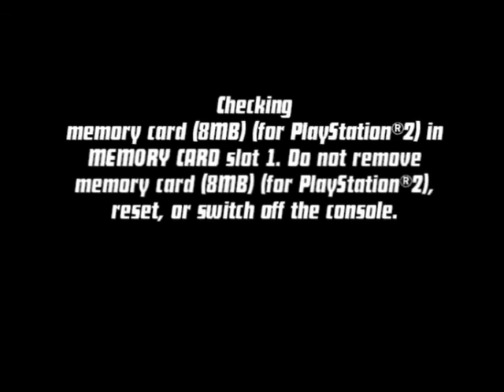Ben 10 Protector of Earth Part 5: Meteor Crater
This was more of a horde type of level than the traditional platformer/puzzle/fight levels. However, it was a lot more fun than the Enoch boss, I will say that much. Enjoy!